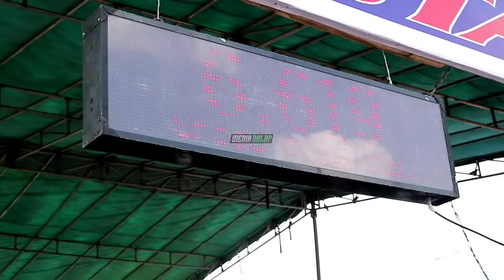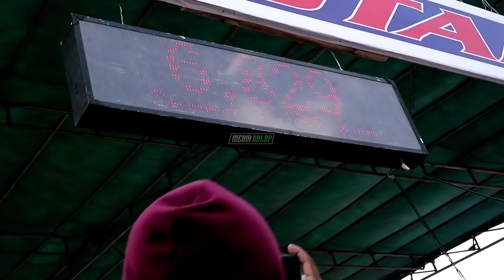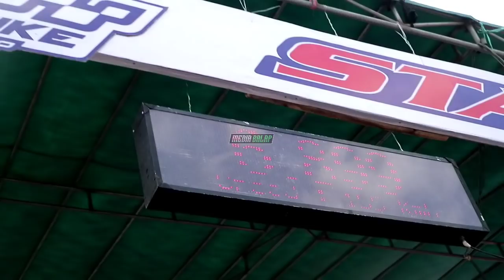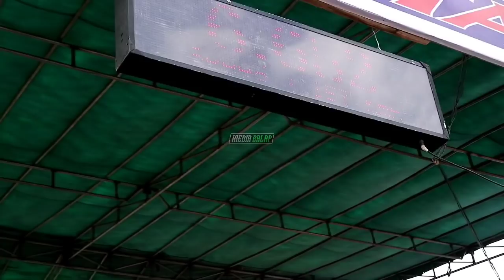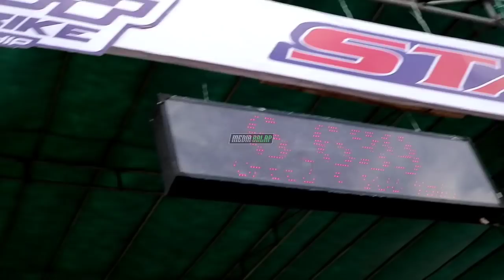FFA 350CC campuran || adit coco menjadi yang tercepat tembus 06,xxx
Untuk kalian yang baru datang ke channel ini

DM intagram